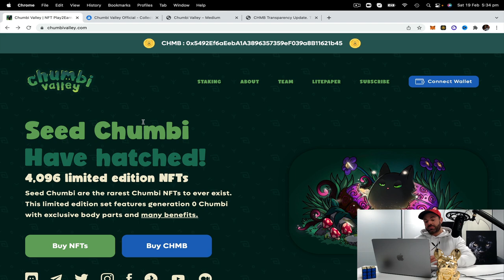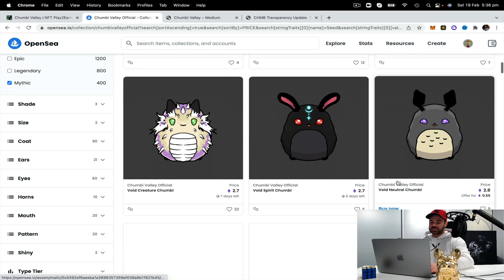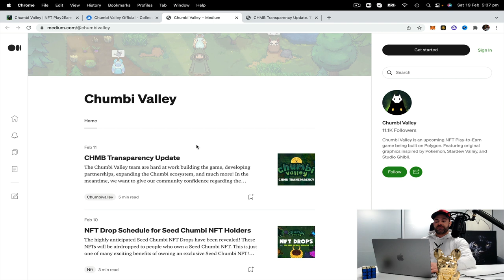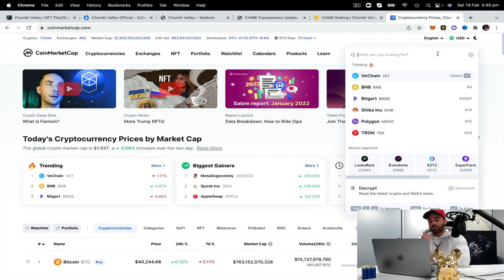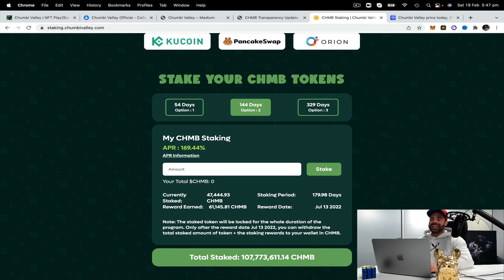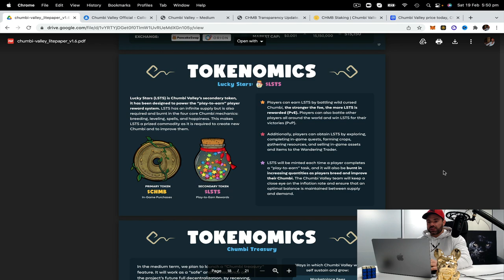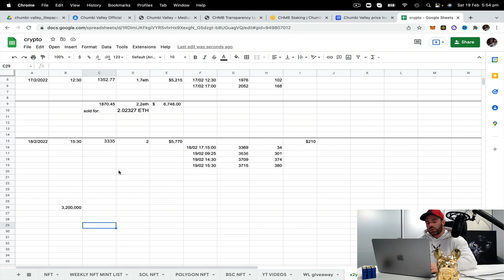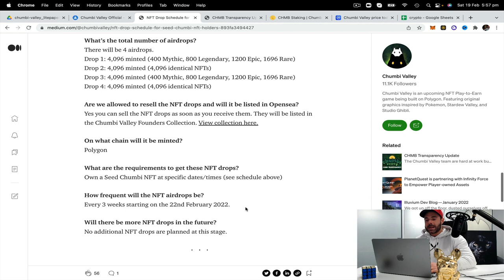CHUMBI VALLEY UPDATE - IMPOSSIBLE TO MAKE MONEY (FOR NOW)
In this video I give an update on Chumbi Valley and it's latest moves that made it impossible to ever make money on it.

Unfortunately I really liked Chumbi, believed it had a lot of potential. I still think it does, but more as a game itself and not really for the investors. Maybe down the track when the play to earn is live and you can buy in again to earn from the game. But this will be too long to wait for for now.
Possibly buying back in when the game is live.

The live Chumbi Valley price today is $0.026494 USD with a 24-hour trading volume of $2,675,274 USD. We update our CHMB to USD price in real-time. Chumbi Valley is up 1.14% in the last 24 hours. The current CoinMarketCap ranking is #2985, with a live market cap of not available. The circulating supply is not available and a max. supply of 30,000,000,000 CHMB coins.

If you would like to know where to buy Chumbi Valley, the top cryptocurrency exchanges for trading in Chumbi Valley stock are currently KuCoin, PancakeSwap (V2), and Decoin. You can find others listed on our crypto exchanges page.

Chumbi are adorable bipedal NFT creatures that inhabit a mysterious forest valley. As the main character, you can breed and collect Chumbi, explore with them and battle to earn crypto rewards. Earn additional rewards by working with your Chumbi to maintain a farm and grow crops. Gather in-game resources to craft NFT items and even earn while offline with Chumbi automation spells. Additionally, you can own NFT land plots in Chumbi Village, where you can interact with other players and build a community.

Chumbi Valley is being built on BSC & Polygon to take advantage of near-instant transaction speeds and almost zero fees. It will be playable in app form, launching on PC, Mac, Android, and eventually iOS with the goal to reward dedicated players across the world with cryptocurrency.